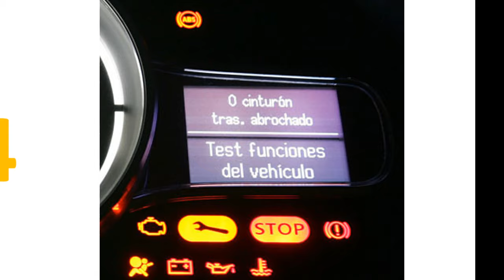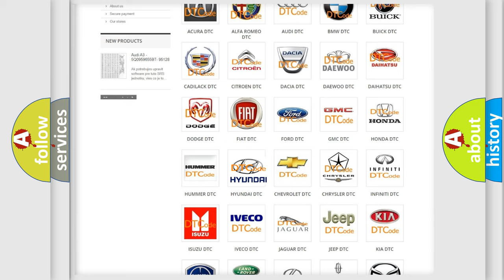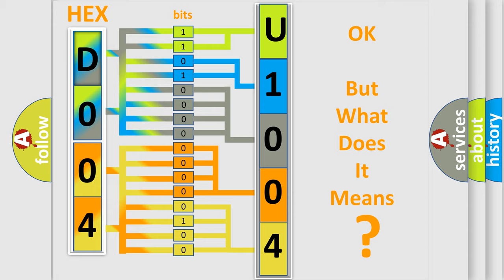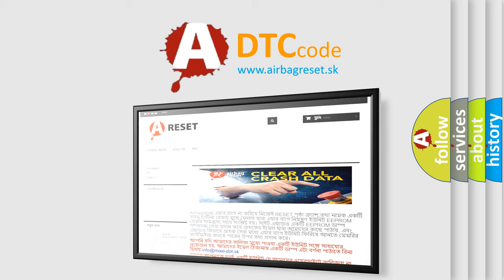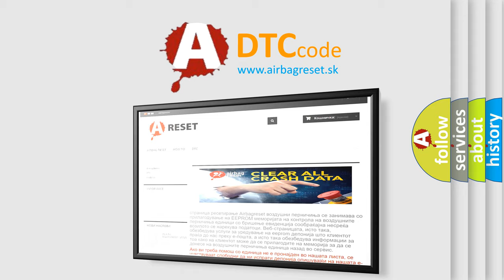DTC Hyundai U1004 Short Explanation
Contents:
0:21 Basic DTC analysis according to OBD2 protocol standard.
1:48 Insight into programming
2:58 A diagnostically understandable description of the Diagnostic Trouble Code
3:05 Basic error definition

Make:
Hyundai
Code:
U1004
Definition:
Driver Intended Braking Torque Signal Message Counter Incorrect
Description:
The ignition is ON,or the engine is operating.The ECM has received a CAN message from the EBCM.DTC P1B12 runs continuously once the above conditions are met.
Cause:
The ECM detects that the braking torque CAN message from the EBCM is corrupted or unavailable.